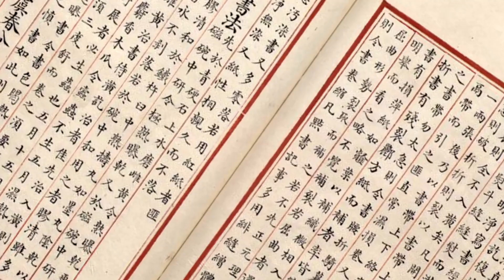《東翻西譯》S2 EP#49 The Jar of Life: Time Management Method｜學會時間管理術，分秒小時能伸縮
《東翻西譯》簡介：
一條生於香港「珠海」的「文化魚」，解說語言和文字承載的文化涵義，帶你穿梭暢游中西文化的海洋。
📌點擊了解更多香港珠海學院開辦的課程
📌點擊了解更多香港珠海學院中國文學系課程
📌點擊了解更多香港珠海學院英國語文系課程
訂閱香港珠海學院英語及文化中心IG